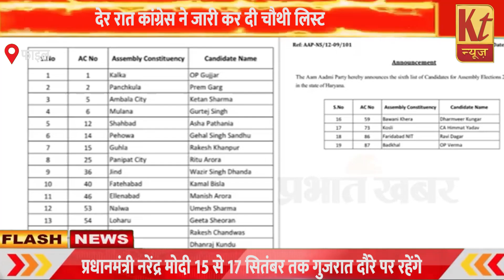देर रात कांग्रेस ने जारी कर दी चौथी लिस्ट..